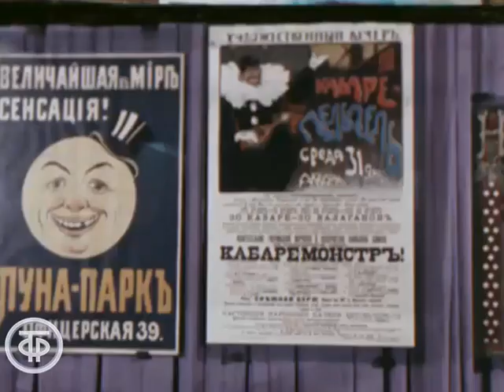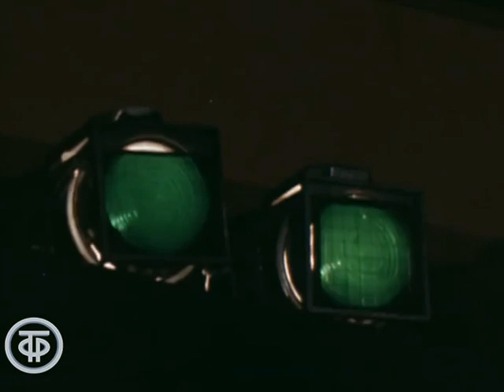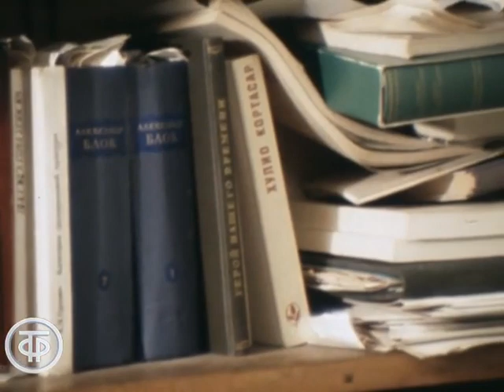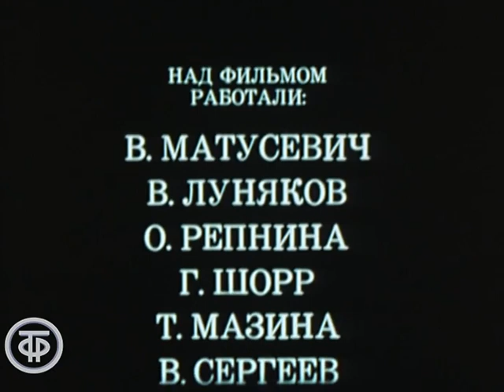Жили-были. Рассказывает Виктор Шкловский. Фильм 2 (1977)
Жили-были. Рассказывает Виктор Шкловский. Фильм 2

"Жили-были" - книга, которую  Виктор Шкловский писал всю свою долгую литературную жизнь. Но это не просто и не только воспоминания, рассказы "о времени и о себе". Кроме памяти мемуариста в книге присутствует живой ум современника, умеющего слушать поступь времени и отмечать  его перемены.
Писатель, признанный классик литературоведения, теоретик и практик советской кинематографии Шкловский размышляет о творчестве А.Пушкина, Ф.Достоевского, Л.Толстого, рассказывает о людях, в которыми встречался, о среде, в которой был. Встреч было много, люди изображаются самые разные - от забытых и полузабытых до тех, чьи имена глубоко вошли в историю нашей культуры.
Это монологи современника давно ушедшей эпохи, зафиксированные на пленке.

ТОЭкран 1977
Автор сценария - Виктор Шкловский
Режиссер - Юрий Белянкин
Оператор - Владимир Сеткин